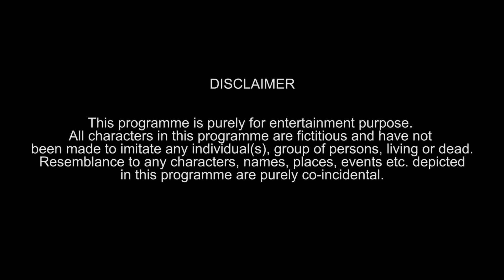Beaches in India | People at Beach | Funcho Entertainment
Beach comedy is as rare as having beach nearby your locality.
Beaches in Goa, Maharashtra and the southern part of the country are so famous enough that a whole video can be made on beaches itself.
When you literally go to a beach, you may see different types of people at a beach.
Though beaches these days are most occupied by couples, they still beg for your visit and never disappoint you.

Team: Dhruv Shah, Shyam Sharma, Nishit Shah, Husain Kanba, Prathamesh Vyas, Akshay Nair, Hetvi Soni.

Funchod Entertainment is now Funcho Entertainment.